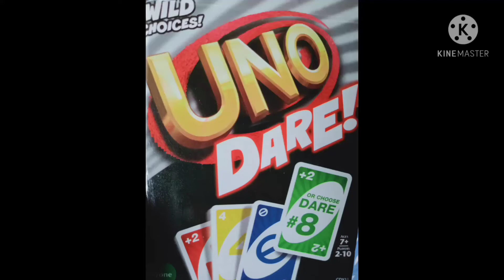UNO DARE! | The Great Budix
Peace out!